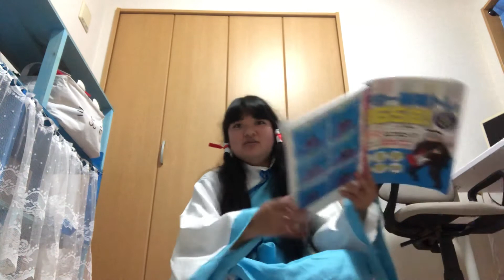初心者ギター23日目。残酷な天使のテーゼカポ使ってやるのを見落としてた。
ギター基礎トレ365日！←教本を使って絶賛練習中